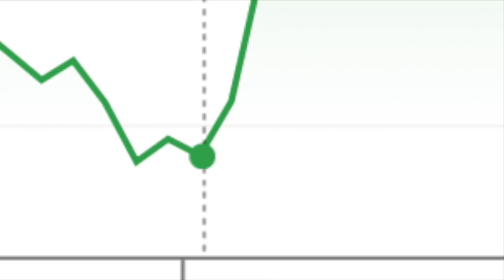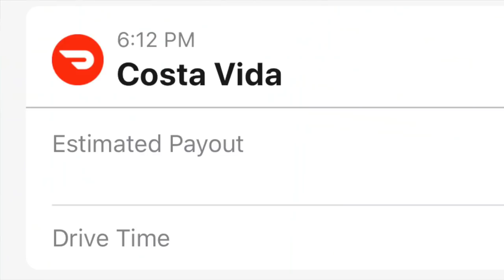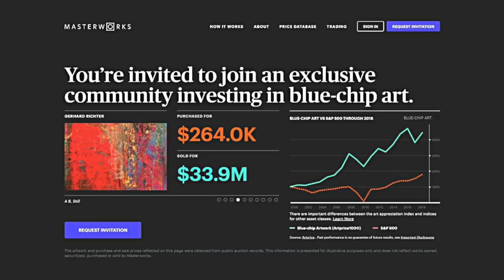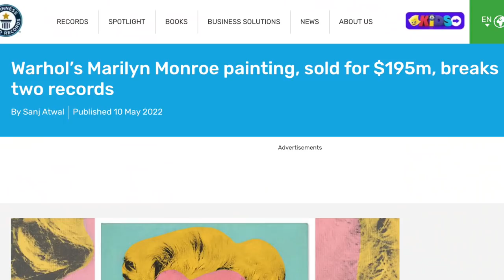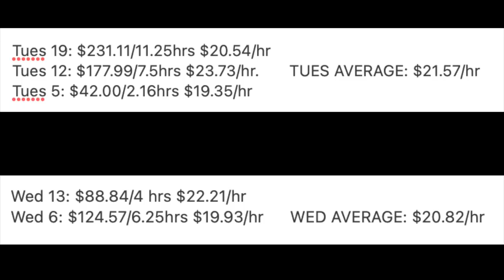Doordash is Now Busier Than EVER (or is it just Top Dasher?)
Anyone else notice the $9/hr increase in pay?

Invest in blue-chip art for the very first time by signing up for Masterworks Purchase shares in great masterpieces from artists like Pablo Picasso, Banksy, and more.
- past performance does not guaranteed future results.